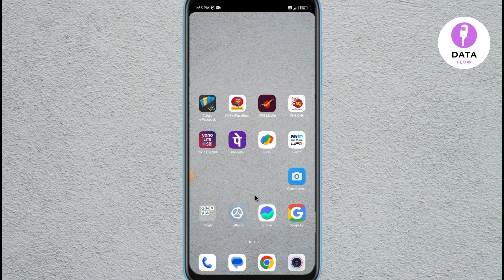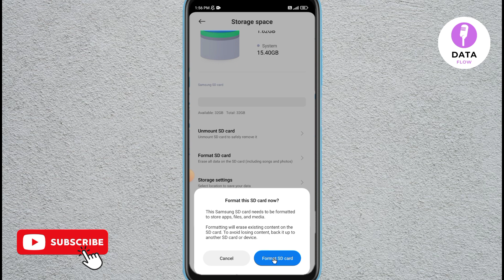Memory card ko format kaise kare | Mobile se memory card ko format kaise kare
about video :- dosto aaj ke is video me mein aapko batane wala hu Mobile se sd card ko format kaise kare umeed karta hu aapko yeah video pasand aayegi

your query
memory card ko format kaise kare
mobile se memory card ko format kaise kare
kharab memory card ko format kaise kare mobile se